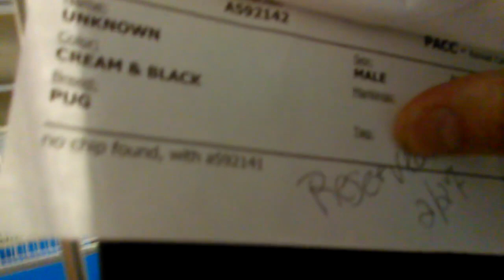Old film❤️Roscoe A592142 Pug & Chihuahua in tent Pima Animal Care Center❤️2-28-2017adopted3-3-2017